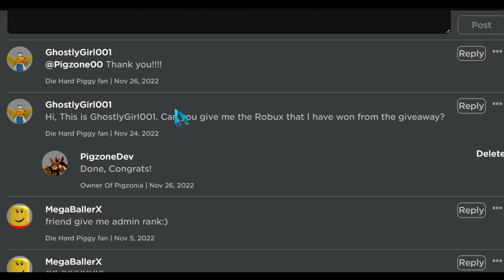Congratulations To The Giveaway Winner | ROBLOX